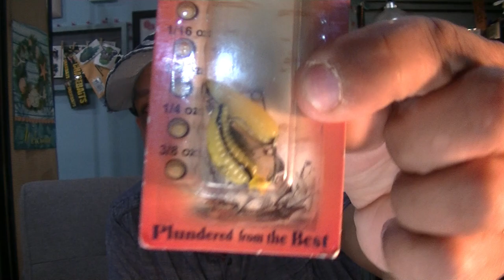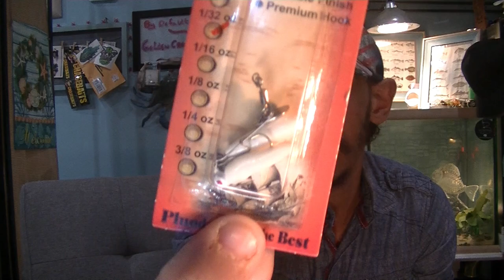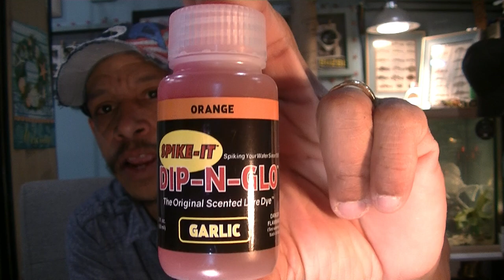Great American Outdoors Expo ( haul )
The Great American Outdoors Expo was a first time Expo Trip for this HOKOHOLICS member. was interesting and i did view some great exhibits. got to catch a Mr Travis Manson aka. SmallmouthCrush. side note he is the Monster Bass subscription box 'North East' region bait an lure influencer. you all know how i feel about MB and all ( LMAO ). but it was a nice experience all around sadly i didn't have much time to explore. but i will return next time it is near and get far more from it when i do. Stick till the end for what i think in my opinion is some very valuable information that could better protect you on the waters.

* * * A bit of info to update and Clarify. I was Wrong about the depth requirements for the Hydrostatic Inflatable PFD. Fact is : it will discharge @ 4 inches of submersion. I was wrong and thought it was several ( around 4 to 6 ) feet of depth to set off the PFD.  a side benefit to the more expensive version is that Rain or humidity if it in fact infiltrated the vest will not accidently set off the PFD.

Here i showcase mysterytacklebox elite series subscription packages. I ask the question, are we really getting the same value as the retail prices would have you assume. All in all this is to be an honest place to understand just where your hard earned money is going.